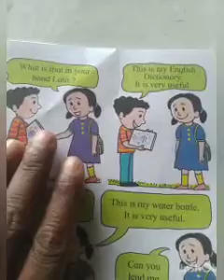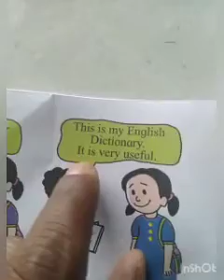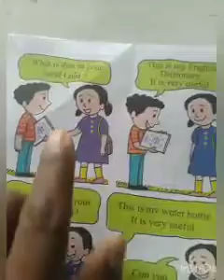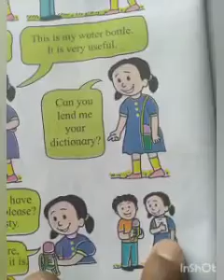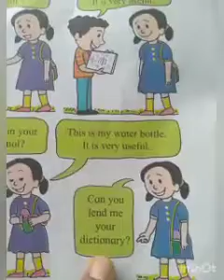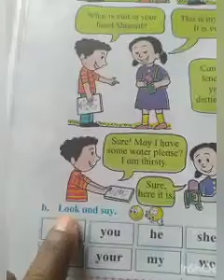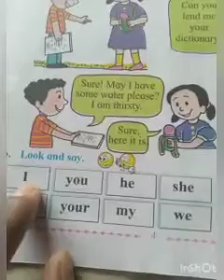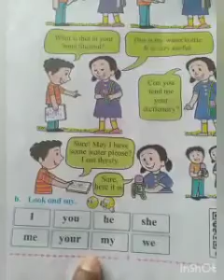STD 2 - ENGLISH ( LISTEN AND ENACT )